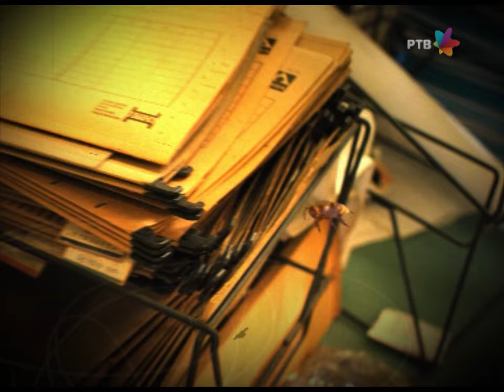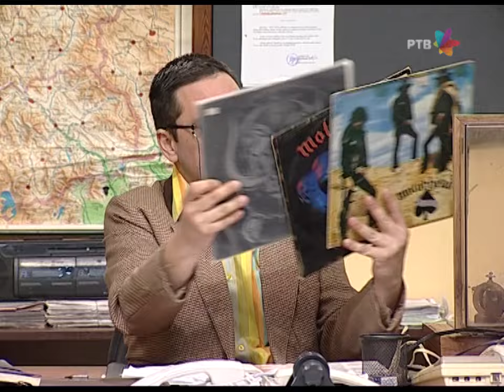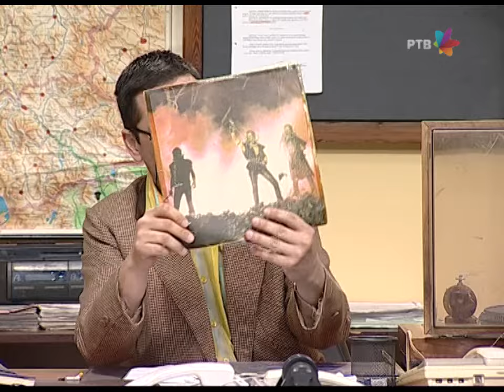DRŽAVNI POSAO [HQ] - Ep.666: Zlo i naopako (02.02.2016.)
Sublimirane poruke sakrivene su u longplejkama...

Saradnik na scenariju: Mladen Urdarević
Reditelj: Stojče Stoleski
Urednica: Mara Skendžić-Reljić